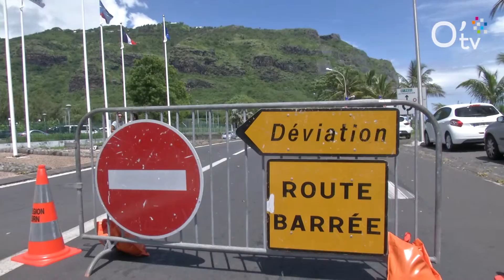Route du Littoral : 3 zones à purger ce dimanche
Rappel : dimanche 20 mars la route du littoral sera fermée à la circulation pour des travaux de purges.
Il faudra encore patienter 2 à 3 semaines pour une réouverture sur 4 voies.